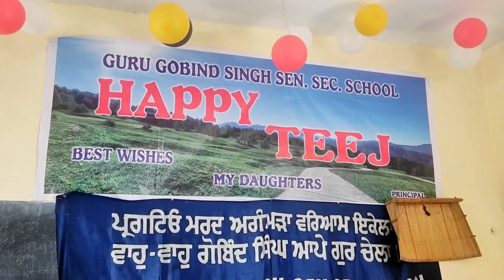makeup 💋💄 Vs Reality Dekh lo 😅 || Makeup Roast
THanks 🙏 FOr WAtching PLEASE 🙂 LIke VIdeo ANd